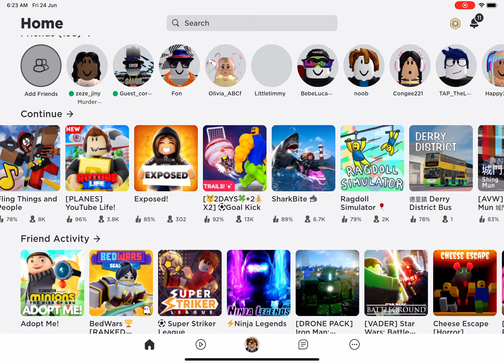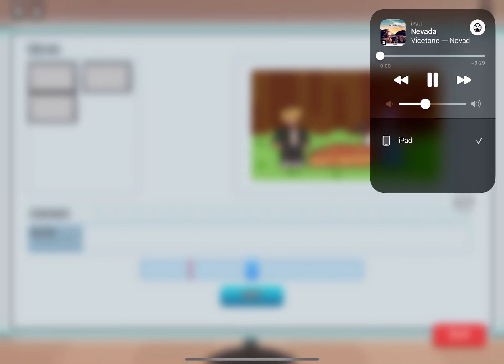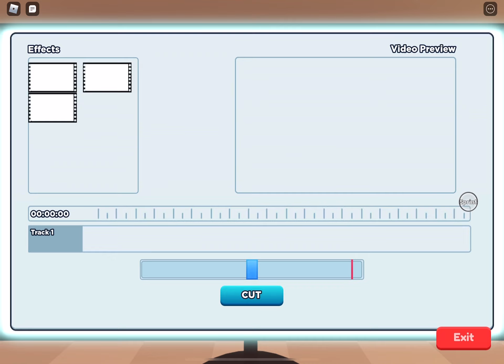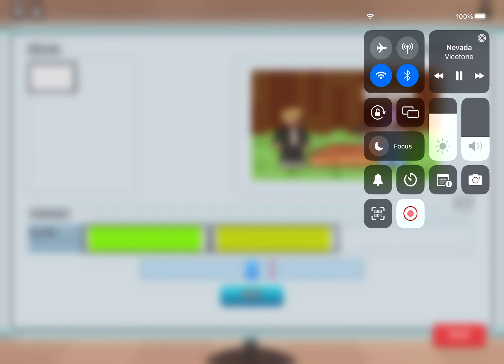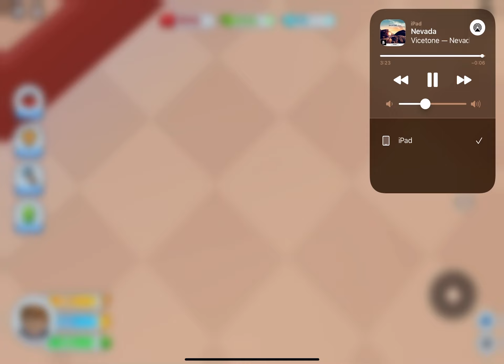I Reached 20 MILLION Subsribers In Youtube Life! (Roblox)